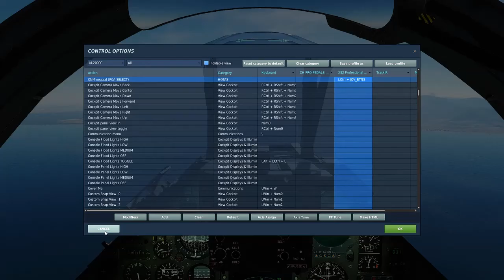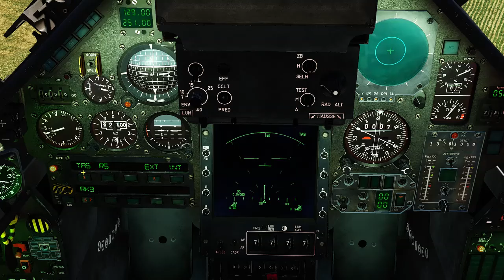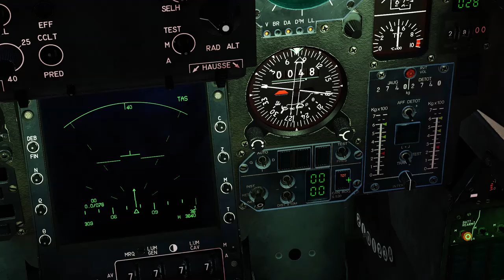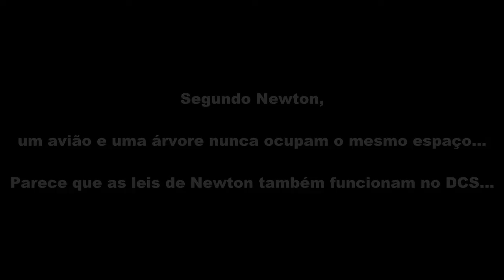DCS: Mirage 2000C - #11 Ataque AG - Rockets & Guns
Fala galerinha!
Primeiro vídeo de 2021!
Neste tutorial vou lhes ensinar a utilizar os foguetes e a metralhadora para realizar um ataque ao solo!

E aguardem os próximos vídeos :D !!!